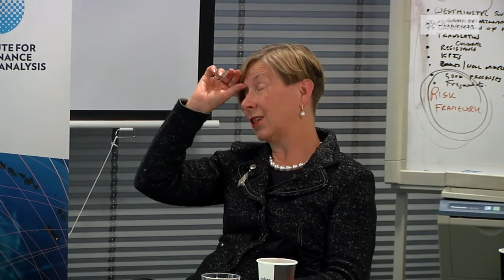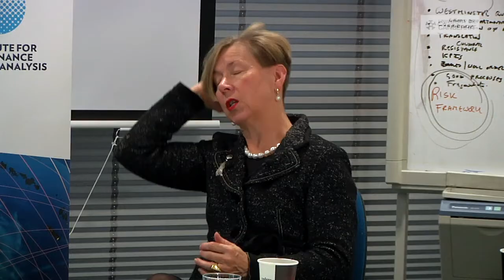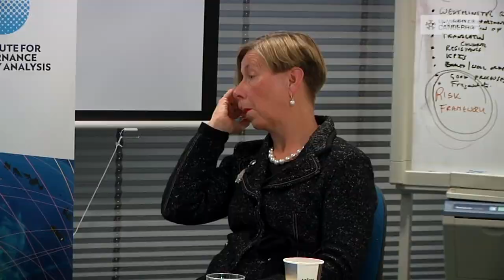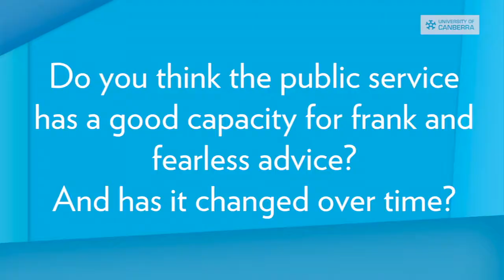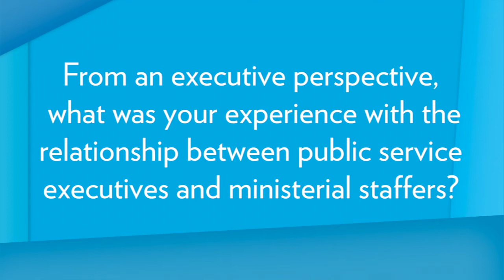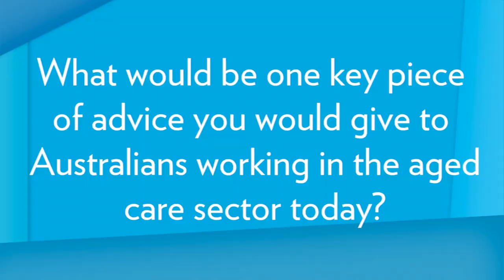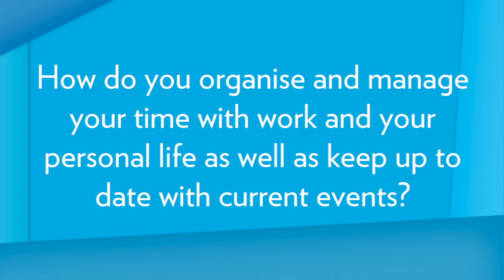Notorious: Why girls make better leaders! - Jane Halton IGPA leadership conversation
An Institute of Government and Policy Analysis (IGPA) leadership conversation with Jane Halton AO and IGPA Director Professor Mark Evans.